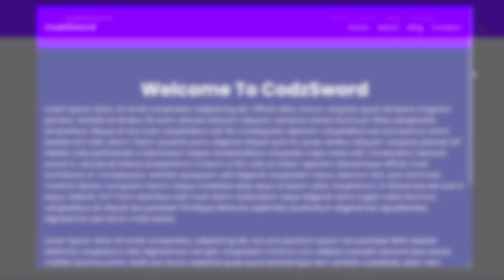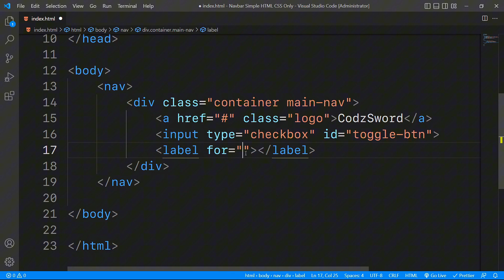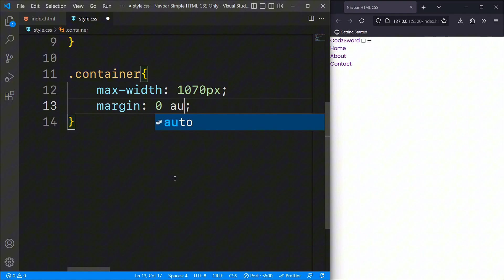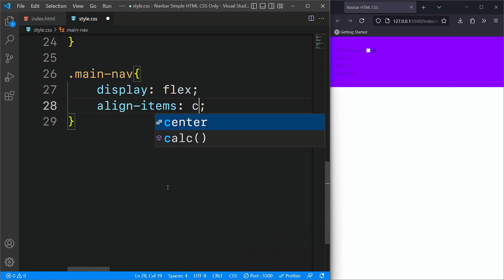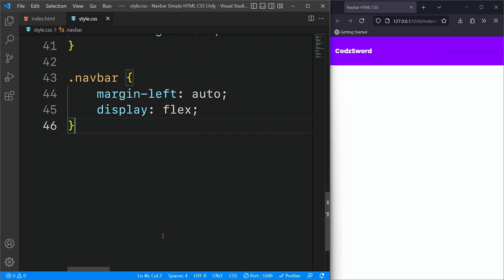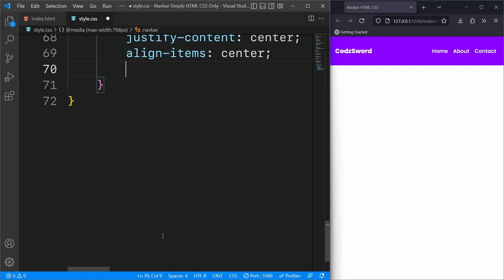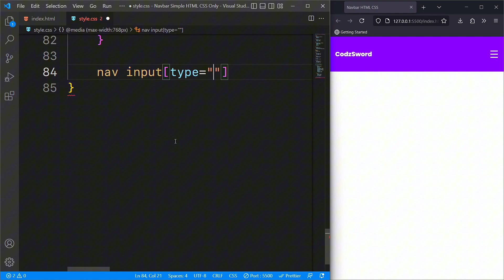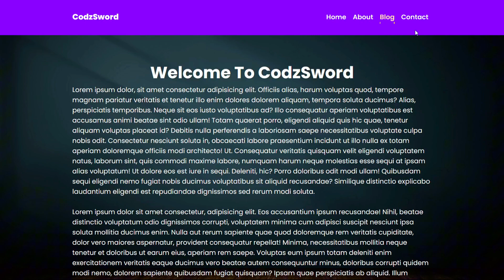Responsive Navbar HTML CSS | How create navigation bar using just HTML and CSS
While there are multiple ways to create a navbar, this video teaches you how to create a navbar using just HTML and CSS. Yes, you heard it right. We can create a responsive navbar using only HTML and CSS, and even include features like a toggle for mobile devices.

The navbar is the cornerstone of our website, and it's imperative for it to stand out. A standout navbar not only enhances website navigation, but also adds significant value to the user experience. As web designers, we often seek a simple yet fully responsive navigation solution.

Getting along with this tutorial you will learn:
• HTML Structure for Navbar
• Utilizing checkbox for mobile navigation toggle.
• Responsiveness of navigation bar with media queries.
• Flexbox for Layout
• CSS Styling

Timestamp

0:00 :- Intro
0:41 :- HTML for Navigation Bar
2:22 -: CSS Styling Navbar
5:08 :- Responsive Navbar Design
7:65 :- Nav link Hover Animation

Vs Code(Editor)
Plugins(VS Code):
Theme : Dark Visual Studio
Live Server :  Local Server with live reload feature